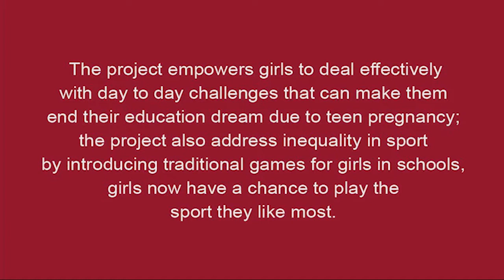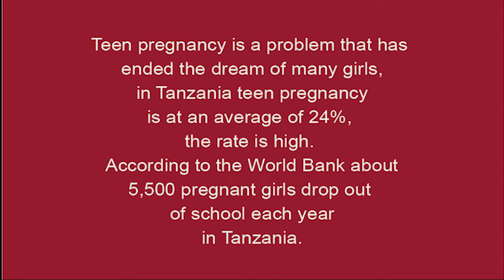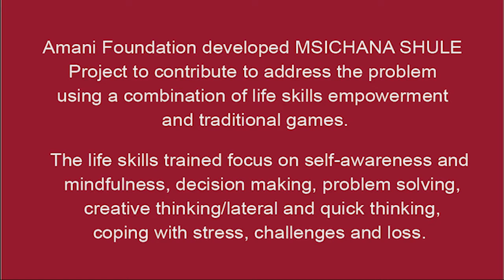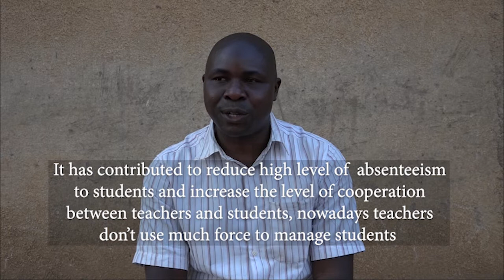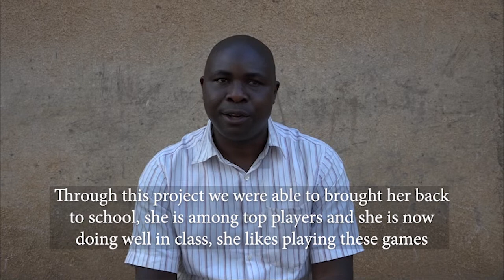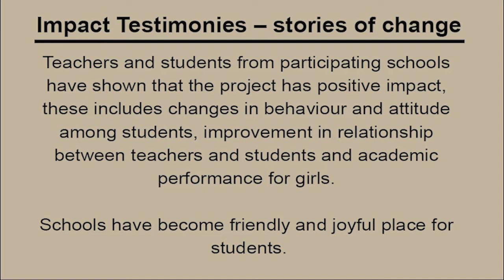AMANI FOUNDATION LIFE SKILLS PROJECT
Life Skills Training for schoolgirls in Newala District Tanzania